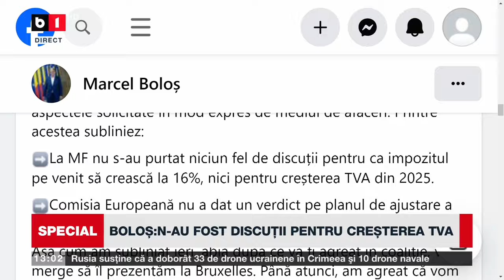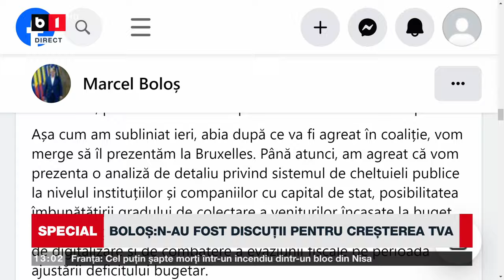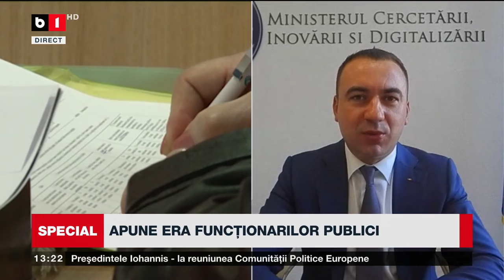SPECIAL B1. BOLOȘ: N-AU FOST DISCUȚII PENTRU CREȘTEREA TVA. IOHANNIS, ÎN CURSA PENTRU ȘEFIA CE P2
CE NE AȘTEAPTĂ DUPĂ ALEGERI. CRESC TAXELE? FUNCȚIONARII PUBLICI ÎNLOCUIȚI CU INTELIGENȚA ARTIFICIALĂ. CIOLACU SE GÂNDEȘTE DACĂ MAI CANDIDEAZĂ.